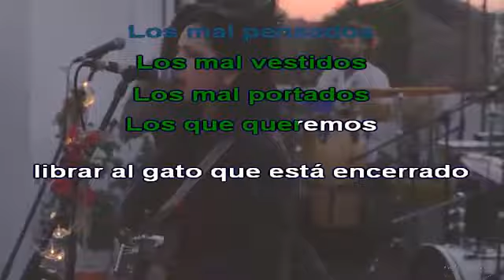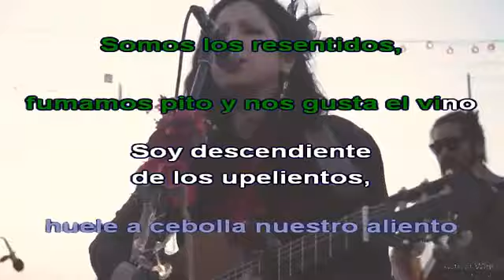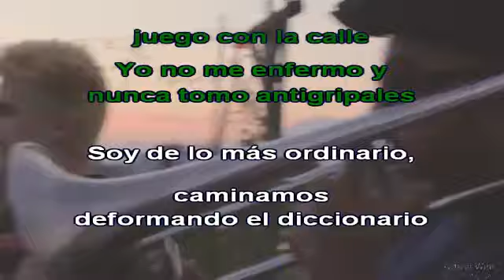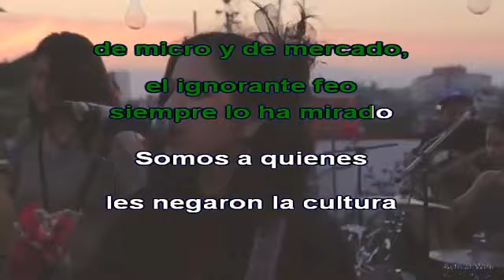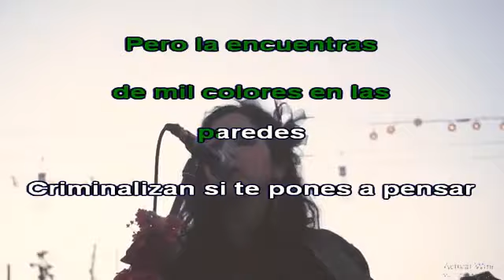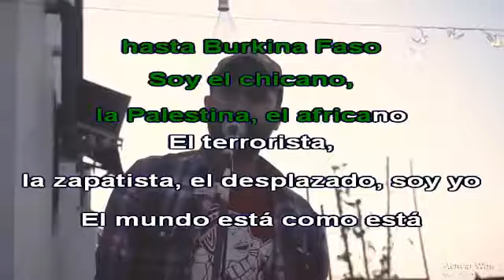La Chusma Inconsciente - Evelyn Cornejo - Karaoke sin voz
Karaoke de una canción que retrata duramente la realidad de nuestra sociedad.